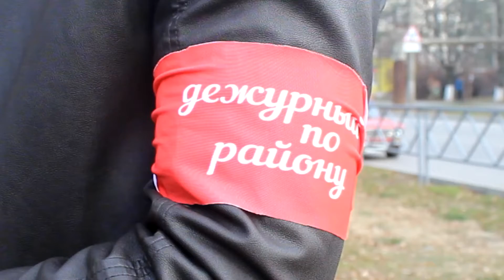Новый год будет